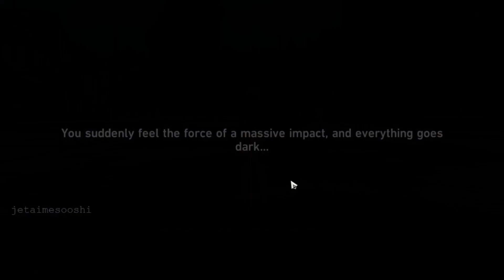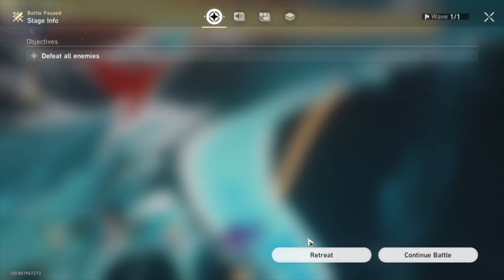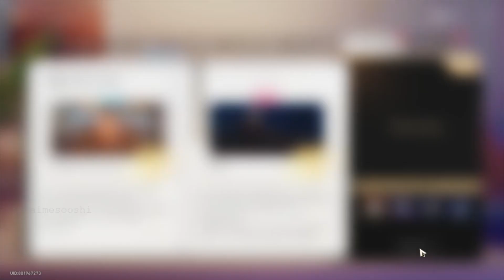MY STELLE & MARCH 7TH POOKIES | Stellar Shadowseeker Event | Honkai: Star Rail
I like picture events ahaha :')

12/05/2023 & 12/07/2023

- I upload these videos for the purpose of having memories and thought that YouTube was a good way for that. Plus I need storage so having these here makes it so that I can delete them for additional space lol

I do not edit them to be "entertaining" and I'm too lazy for that anyway o_O I do this mostly for fun archive stuff.